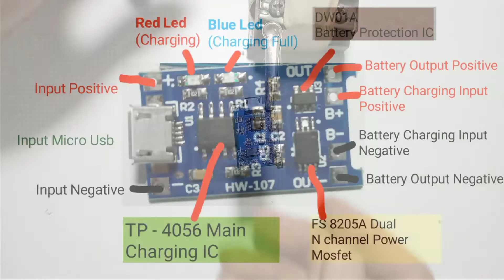How To Make Super Bright DIY Rechargable Emergency Powerfull Home Made Mini Torch Light. Marathi.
How To Make Super Bright DIY Rechargable Emergency Powerfull Home Made mini Torch Light. rechargable Torch Kaise Banaye Marathi.

आपण नेहमीच टाॅर्च वापरतो. मार्केट मध्ये मिळणार्या टाॅर्च ह्या लवकर खराब होतात कारण त्यामध्ये वापरली जाणारी बॅटरी ही चांगल्या दर्जाची नसते. पण जर ही टार्च रिचार्जेबल असेल आणी आपण घरी बनवलेली असेल तर आपले पैसे पण वाचतात. तर या विडीयो मध्ये आपण एक पावरफुल आणी रिचार्जेबल टाॅर्च बनवणार आहोत.

your questions:-

1. How do you make a homemade battery torch?

2. Which battery is used in rechargeable torch?

3. How do you make a homemade Torchlight?

4. How do you make a battery light?

5. how to make rechargable torch light at home?

6. रिचार्जेबल टॉर्च कैसे बनाएं